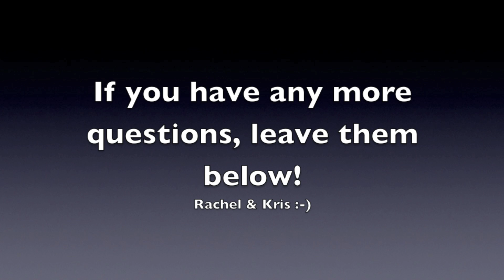Get To Know Me TAG!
Hey YouTubers!!! This video wasn't planned but we had fun. Well I did. lol Kris was so kind to ask the questions for me so I could focus on the answers.

If you have any other questions for me. List them below and I will record a part 2!

Follow Kris on IG @ izzice